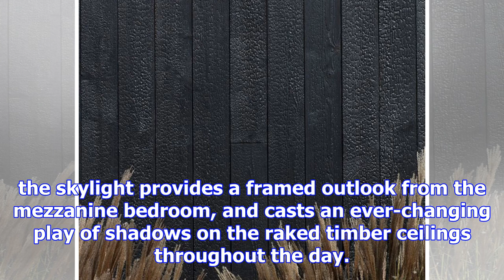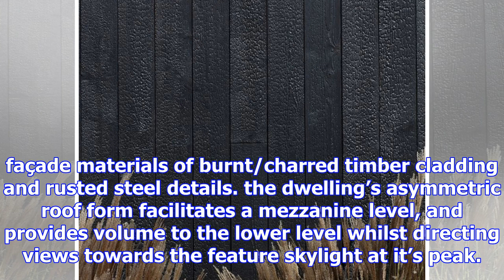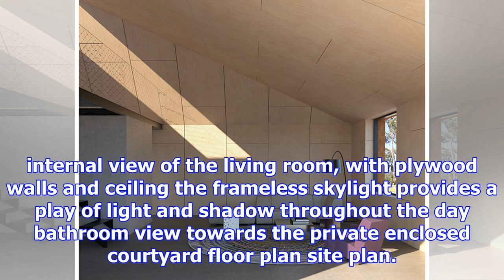Adam kane architects designs asymmetrical timber cabin in rural victoria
created by australian design studio adam kane architects, the yandoit cabin project is a contemporary take on the traditional timber cabin. located in...